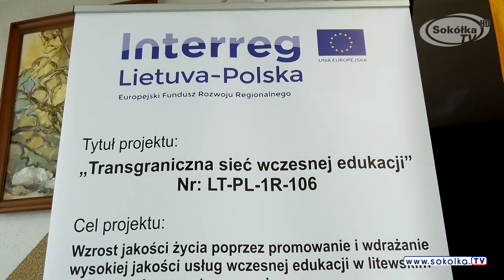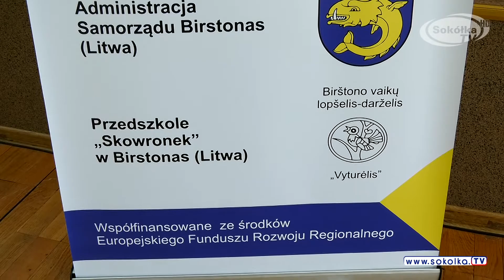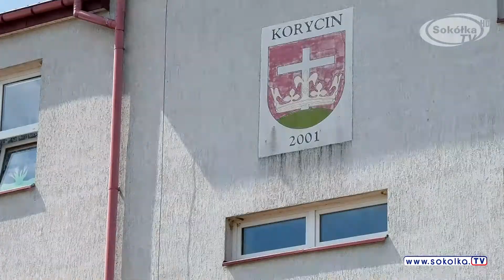Transgraniczna Sieć Wczesnej Edukacji w Korycienie